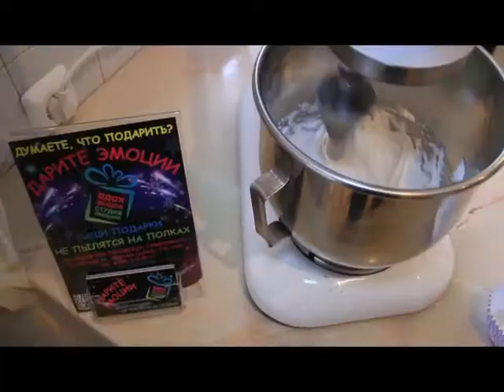Белковый заварной крем: готовим правильно вместе с Аленой Ляшенко